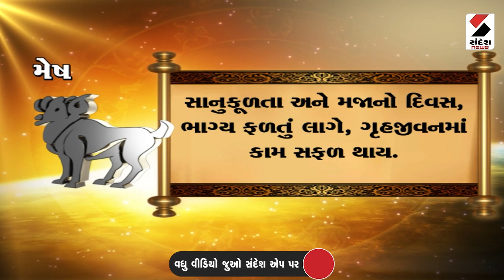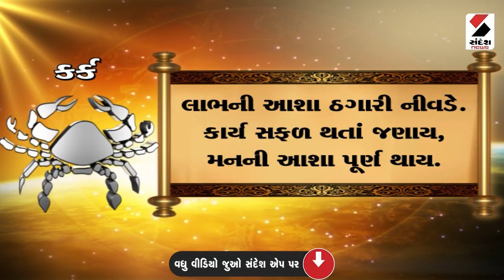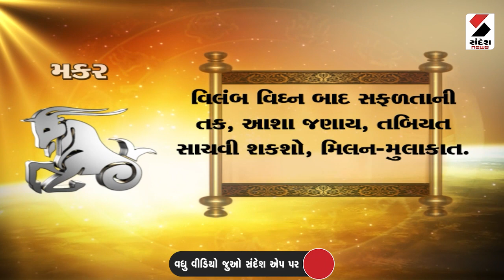આજનું રાશિફળ - 05-03-2023 @BhaktiSandesh1​